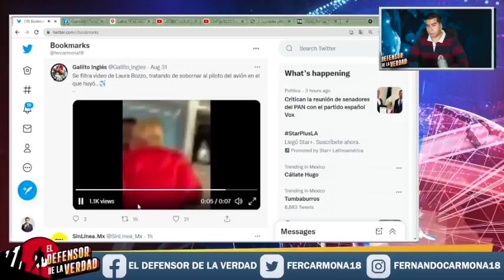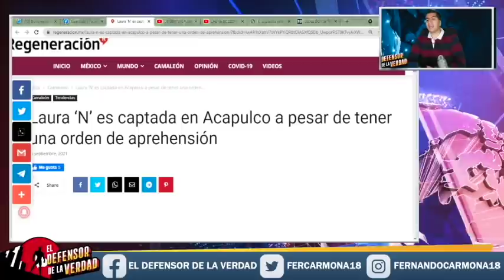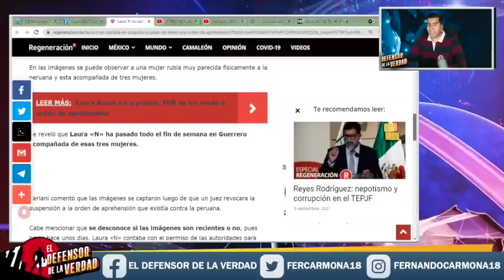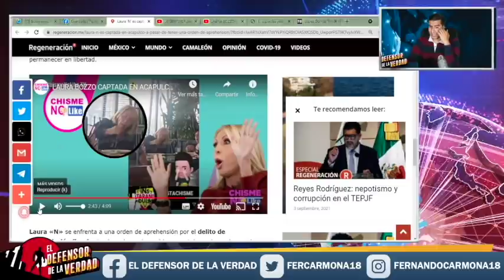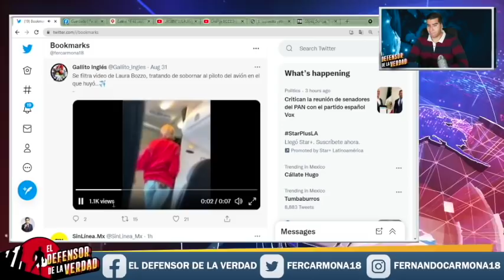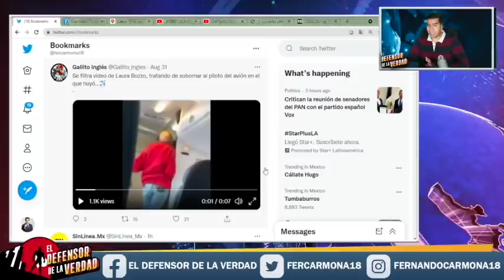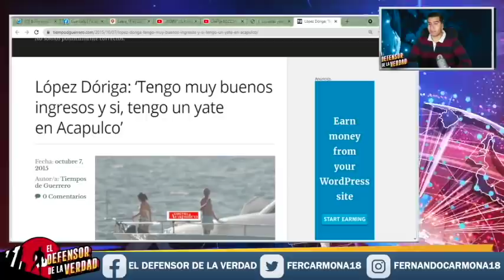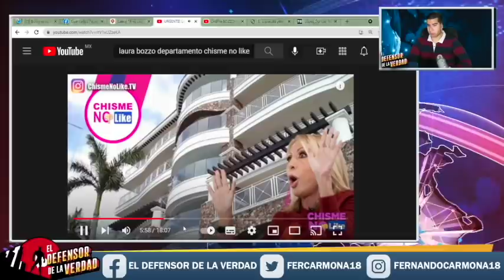Bajan a Laura Bozzo Del Avion En El Q Iba a Escapar y Hace Zafarrancho!!Utilizo a Una Doble!!